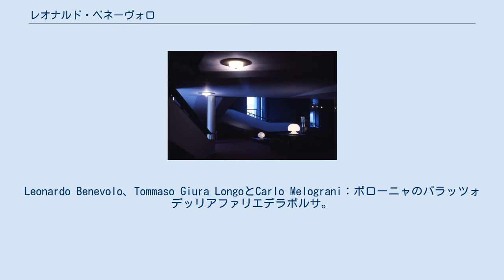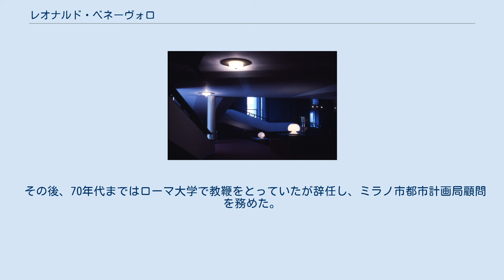レオナルド・ベネーヴォロ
Leonardo Benevolo、Tommaso Giura LongoとCarlo Melograni：ボローニャのパラッツォデッリアファリエデラボルサ。
 インテリア。
 写真：Paolo Monti、1976. レオナルド・ベネーヴォロ（Leonardo Benevolo、1923年9月25日 - 2017年1月5日）はイタリアの建築史家、建築学者、建築家、建築評論家、都市計画家・研究者。
20世紀を代表する建築と都市研究者である。
 イタリア・オルタ生まれ、ローマ大学で建築を学び1946年に卒業する。
その後、ベネヴォロ建築設計事務所を開設し建築設計と都市計画に従事する傍らで、母校とパレルモ大学、フィレンツェ大学、ヴェネツィア建築大学でおもにローマの建築史の講師を務める。
当初は主に古代ギリシャやローマの建築と都市計画の比較研究をテーマにし、ローマ大学で学位を1956年に取得。
 1963年には甚大な被害を引き起こしたバイオントダム周辺地域の復興計画を担当する委員会のメンバーにも選出されている。
 その後、70年代まではローマ大学で教鞭をとっていたが辞任し、ミラノ市都市計画局顧問を務めた。